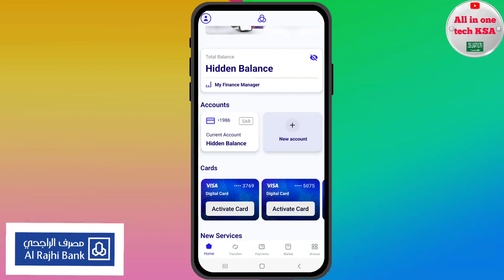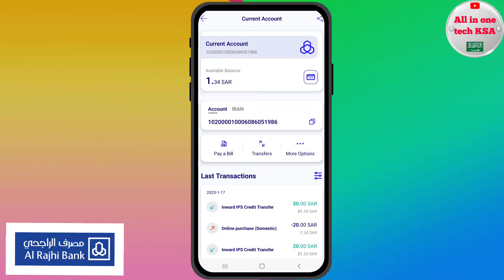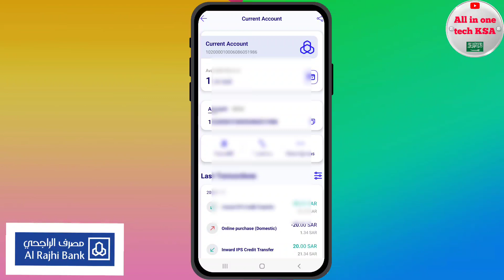Al Rajhi App New Feature | Al Rajhi Mada Card Without Machine Printing | Al Rajhi Emergency Cash